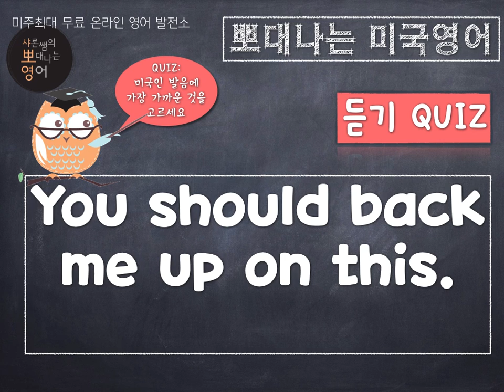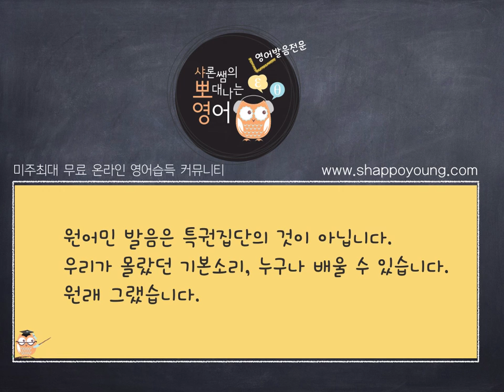샤론 강의 뽀대나는 미국영어 171호- 네가 나를 좀 변호해줘야겠어.